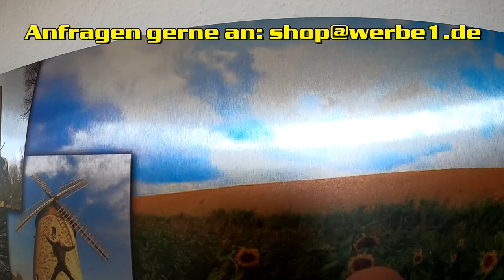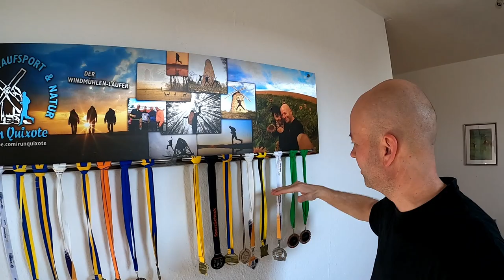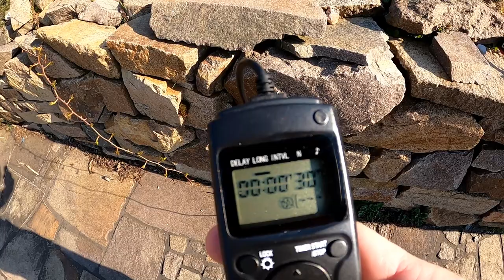Finisher-Board, Nacht-Zeitraffer & Long-Run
"Film läuft. - Ich auch."

(Affilate - Links)
verwendete Kamera:

GoPro HERO7 Schwarz

meine Schuhe:

meine Pies Sucios Terra Zip Sandals

Vibram FiveFingers V-Trail 2.0

Garmin fenix 5 GPS-Multisport-Smartwatch

Uhr Polar M430

mein Salomon Rucksack:

CAMELBAK M.u.l.e. Trinkrucksack

Musik Vorspann:
Titel:Home
Künstler:Konac
Song: Midnight Drive
Artist: INOSSI